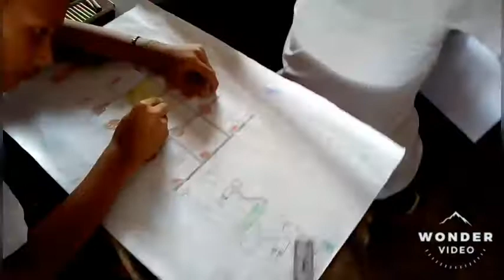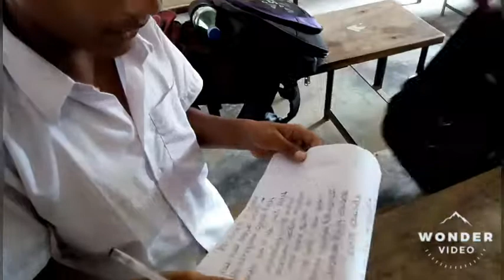রানীগড় জ্যোতিষপুর উচ্চবিদ্যালয়ে আয়োজিত।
নির্মল বিদ্যালয় উপলক্ষে আয়োজিত অনুষ্ঠানে ছাত্র ছাত্রীদের অঙ্কন প্রতিযোগিতা, স্বরচিত কবিতা, নাটক, কুইজ।